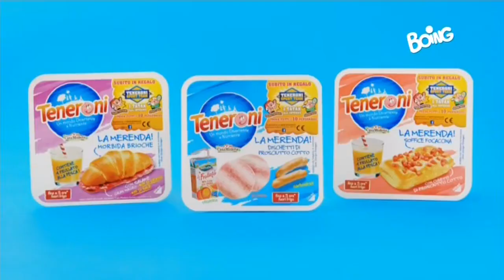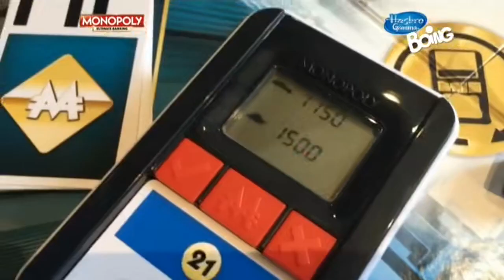Boing - Sequenza 31 ottobre 2018 7am